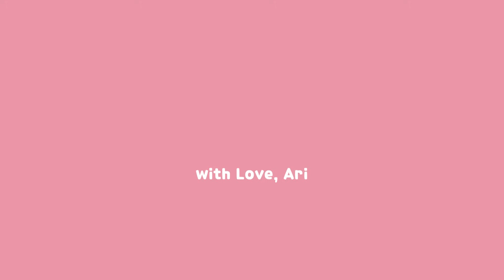SB19 performs "Liham" LIVE on the Wish USA Bus | REACTION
Thank you @WishUSA and @officialSB19 for another incredible performance❤️